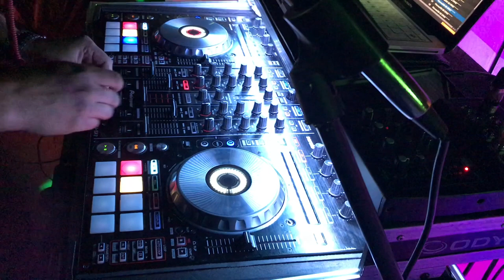Cops Came 80th Bday [Fiesta Latina]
Here is List of gear

Wired Microphone Fan Fan
Tripod Scrims
Tripod gator travel bag
Black Table cover
Macbook Serato keyboard skin
Dj Facade
Led 36" light bar
Led Par cans

Tops electro voice zlx 15p
DMX controller
6.5Ft XLR cables for lights
XLR Cables
Pocket Spots Moving Heads
Light Clamps